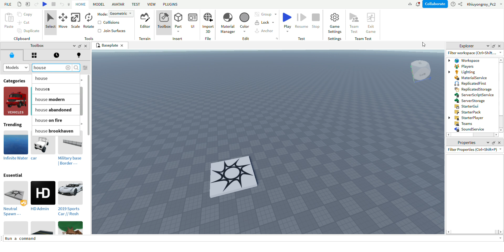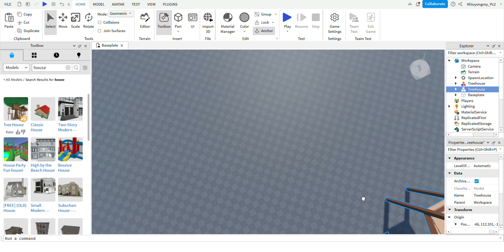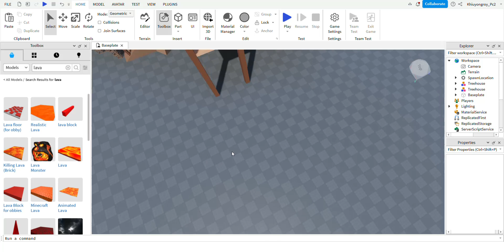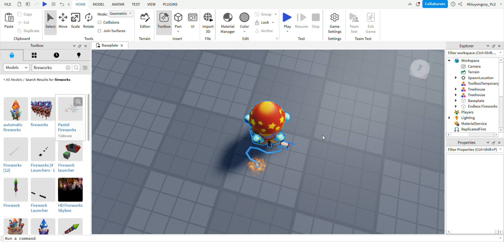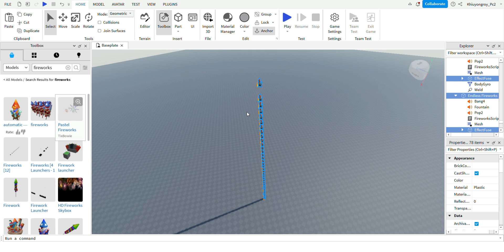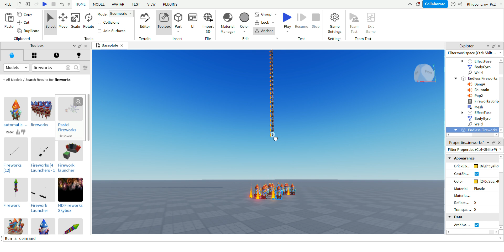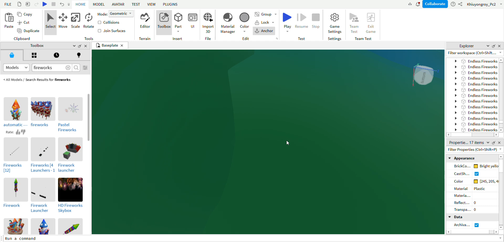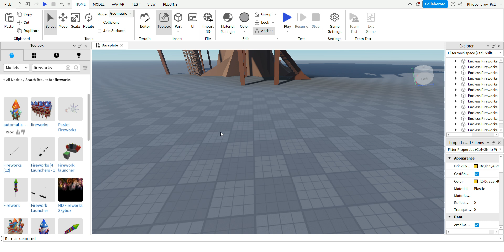I made a game that will boom ur pc!